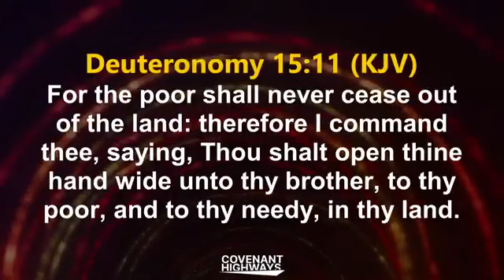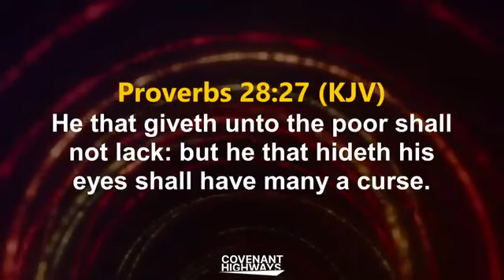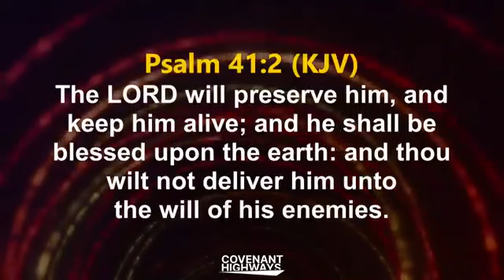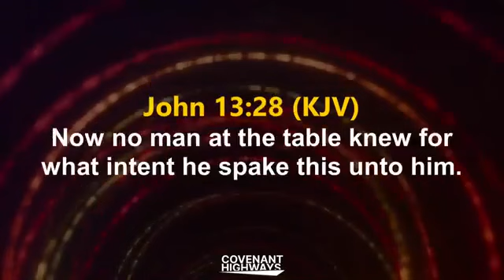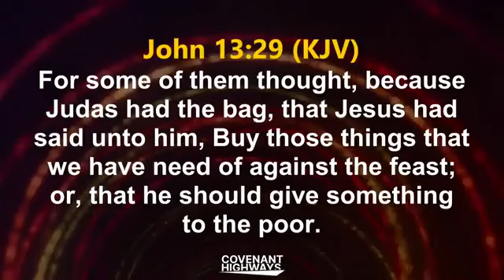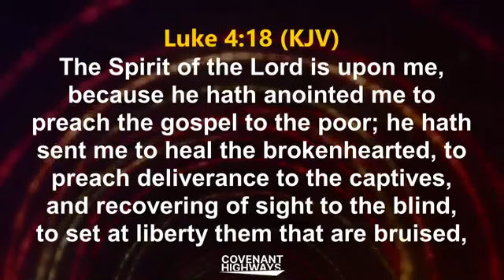Giving To The Poor Deregisters You From The Company Of The Poor